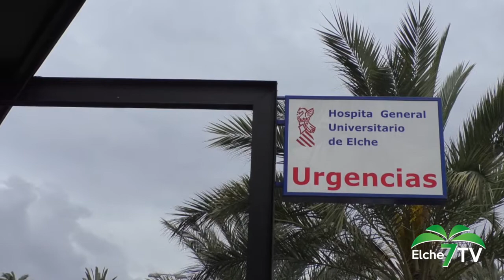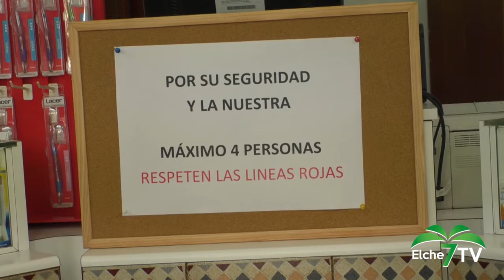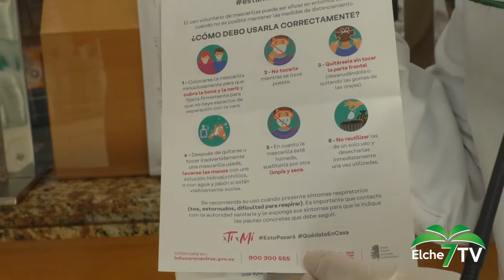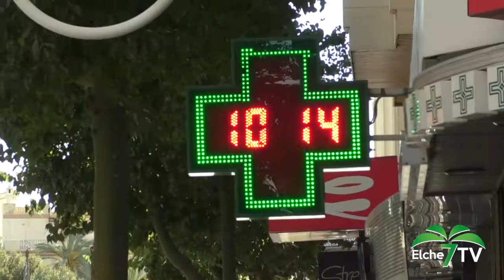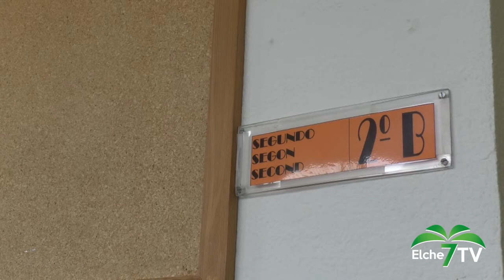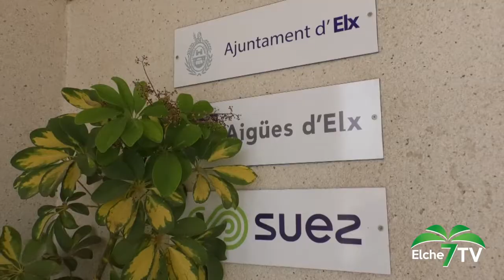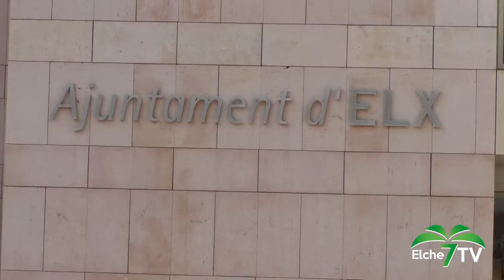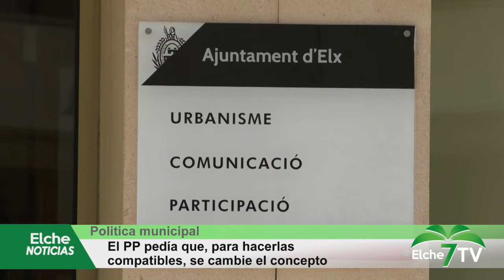Noticias ElcheTV 24/04/2020